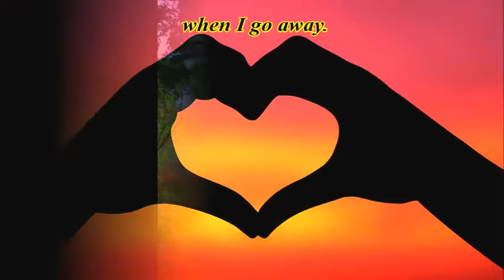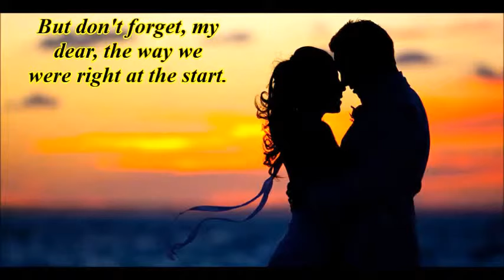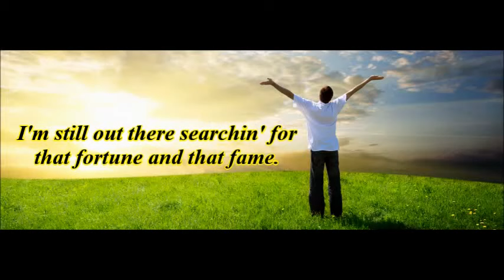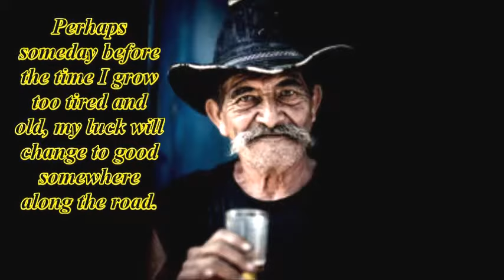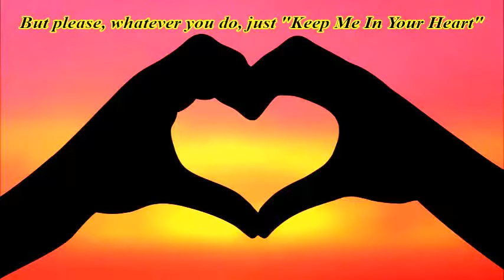KEEP ME IN YOUR HEART (self-penned) by Gunsmoke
An original song written in 2007 by John Maddison & Richard Morton and released as one of the tracks on our 2010 album "Jewels from a Country Jukebox" which is still available on Amazon, Spotify, etc.